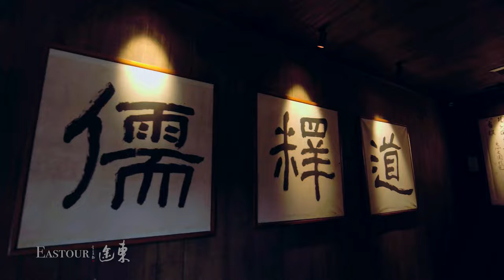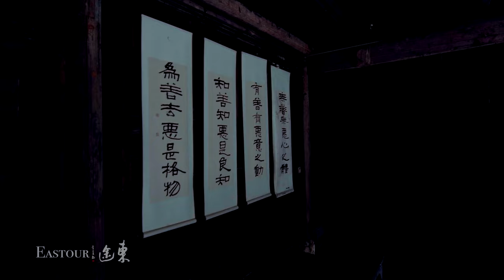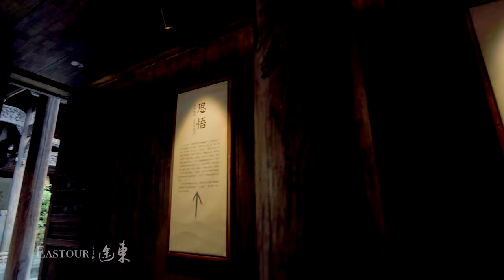Xiasi Ancient Town, Kaili, China Walking Tour 4K | 4K Ancient Chinese Architecture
Xiasi Ancient Town is located in the upper reaches of the Qingshui River, southwest of Kaili City. Xiasi is a major commercial town in the upper reaches of the Qingshui River. Historically, Xiashi was connected to Sichuan and Yunnan and Xiang and Guangdong. In the seventh year of Yongzheng of Qing Dynasty (1729), Ertai, the governor of Yungui, and Zhang Guangshi, the governor of Guizhou, ordered the people to dredge the river, and then it was improved for many times in the second year of Qianlong (1737), the twenty-sixth year (1761) and the eighth year of Guangxu (1882), and the waterway was opened smoothly, so Xiashi gradually developed into a water terminal and an open place for materials.

At the end of the 19th century and the beginning of the 20th century, the commerce here was particularly prosperous, with merchant gangs from Guiyang, Anshun, Xingyi, as well as Yunnan, Sichuan, Hunan, Hubei, Jiangxi and Fujian outside the province stationed in the town, with Guangdong Guild Hall, Sichuan and Yunnan Guild Hall, Jiangxi Guild Hall, Two Lakes Guild Hall, Fujian Guild Hall and so on. The wealthy merchants of each guild opened their own business in the town, dealing with various commodities. For example, Liu Tongqing of Jiangxi Province opened "Qing Yuanfeng", which dealt with Huangzhou cloth, cotton, cotton yarn and tung oil, with a capital of more than 100,000 silver yuan. At that time, the transportation of goods mainly relies on the ship carrying horse pack, every day before the field, the province inside and outside the ships and horses come in droves. Hundreds of merchant ships were moored on the river, with bright lights on board, reflecting the river, brilliant as stars. Horse stores, inns, merchants and restaurants are open all night.

From the Yuan Dynasty, Ming and Qing Dynasties to modern times, the 600 years of vicissitudes have recorded the past and reflected the brilliant future of Xiasi.

00:00:00 The Paihang
00:04:30 Qingjiang Street
00:06:56 Lusheng Square
00:07:17 Theatres
00:09:17 China Postal Savings
00:12:35 Yangming Academy
00:17:44 Zhixing Building
00:19:40 Ha Si Hall of Fame
00:21:42 Bridge of Conscience
00:24:39 Guangdong Association Hall
00:25:41 Wind and Rain Bridge
00:26:28 Lianxin Bridge
00:27:57 Snack Street
00:29:43 Grand Pier
00:40:08 Ziku Tower
00:40:16 Yuwang Palace
00:46:29 Night view of the Grand Pier
00:49:09 Old Corridor Bridge